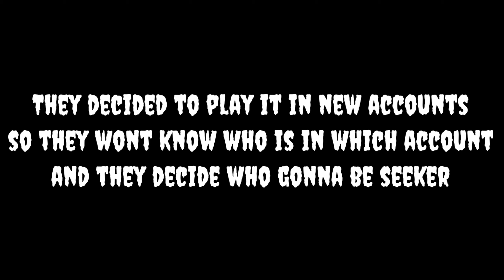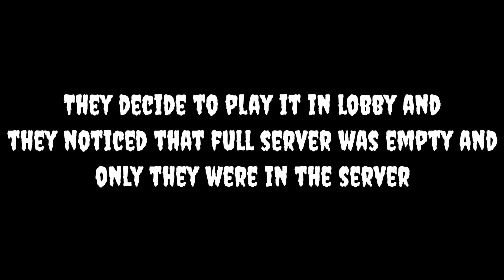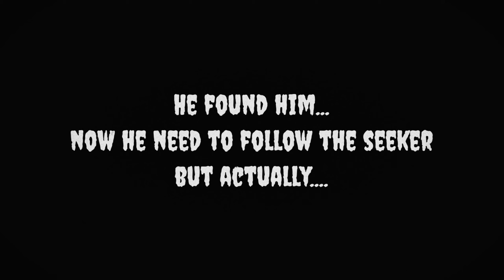HORROR HIDE & SEEK in Skyblock Blockman Go [BlockyTerror Series]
About Video
Blockman Go Horror Story
Blocky Terror Series
Horror Hide and Seek Skyblock
blockman go
blockman go skyblock
blockman go skyblock story
Hunter games in blockman go
noob and pro blockman go
blockman go skyblock Season 9